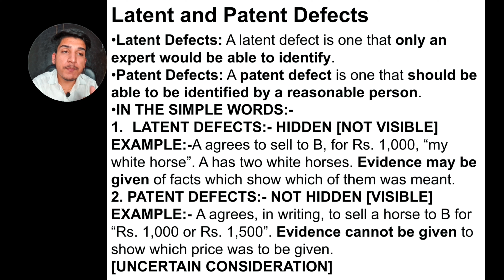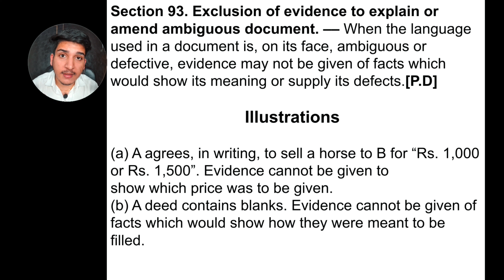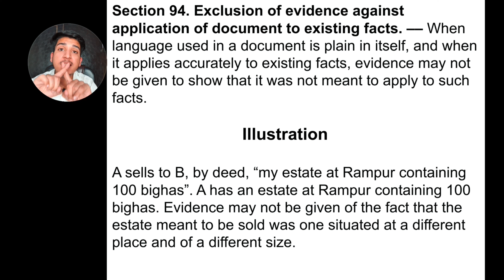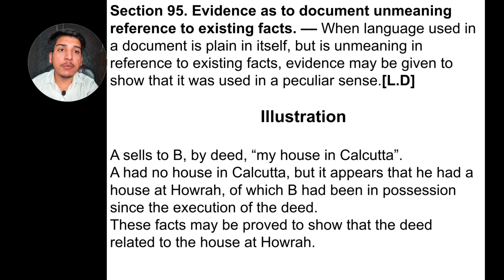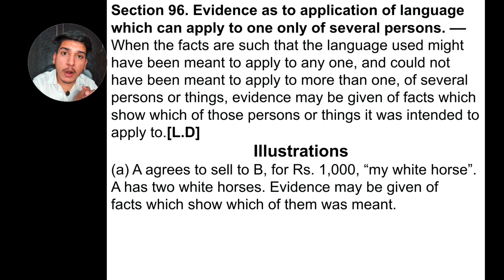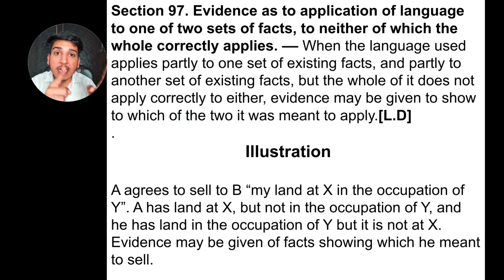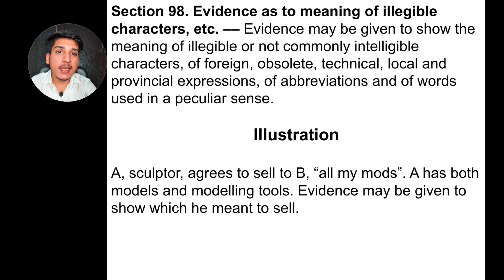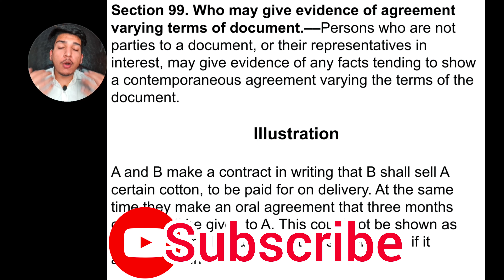Latent Defects and Patent Defects [SECTION 93-99] IEA,1872🎓🎓@Lawkaksha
We are back with another video on new  topic to help you with easy understanding.

Regards
Shubham Dobhal 🎓
Law Kaksha